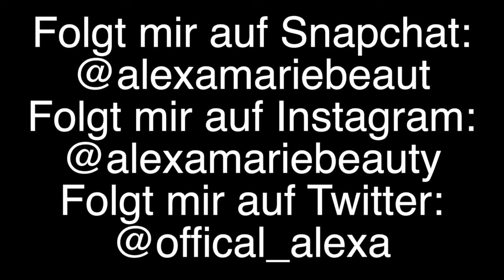Dezember Favoriten 2018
Hallo Leute nachdem ja der Monat Dezemberi nun fast zu Ende ist. Ist es Zeit für meine Dezember Favoriten 2018.
Hier sind meine Favouriten Fragen:
1. Dein Lieblingsessen/süßigkeiten?
2. Dein Lieblingsgestränk?
3. Dein Lieblingsbuch oder Magazin?
4. Dein Lieblingsnagellack?
5. Dein Lieblings Klamotten Teil diesen Monat?
6. Dein Lieblings Make up Produkt?
7. Dein Lieblings Haarprodukt?
8. Dein Lieblings Film oder Serie?
9. Dein Lieblingssong?
10. Dein Lieblingsbild was du gepostet hast diesen Monat?
11. Dein Lieblingsapp?
12. Dein Lieblingsaccessories?
Meine E-mail Adresse:
Mein Blog:
Seit sicher das ihr den Hashtag AlexaMarieRequests!
so kann ich eure Tweets einfach finden!
Liket  meine Facebook Seite:
Mein Offizieller Instagram:
Folgt meinen Blog:
Favoriten:
1. Plätzchen
2. Kinderpunsch
3. All I want for Christmas
4. /
5.  Pullover
6. Essence Rainbow Highlighter
7. /
8. Santa Claus Reihe
9. /
10. /
11. Instagram
12. /
Was ich trage:
Pullover: C&A
Leggins: Zara
ich arbeite mit keinen Firmen von meinen Produkten zusammen. Ich habe alles selber gekauft von meinem eigenen Geld.